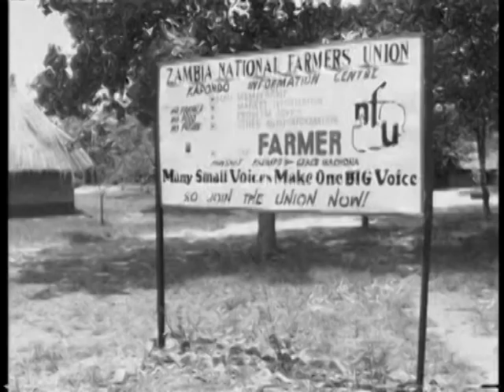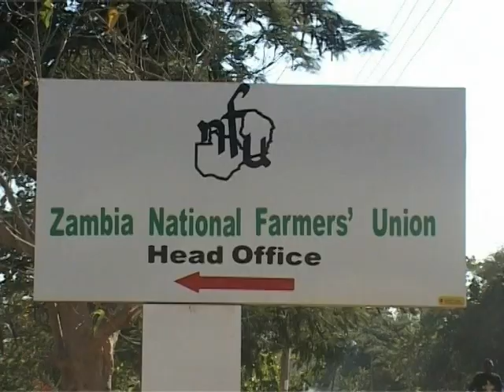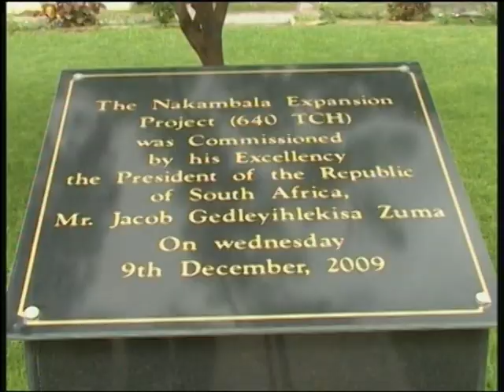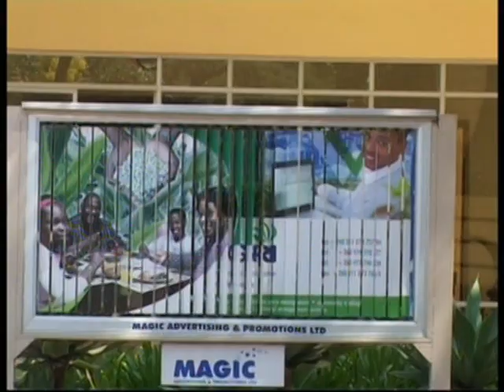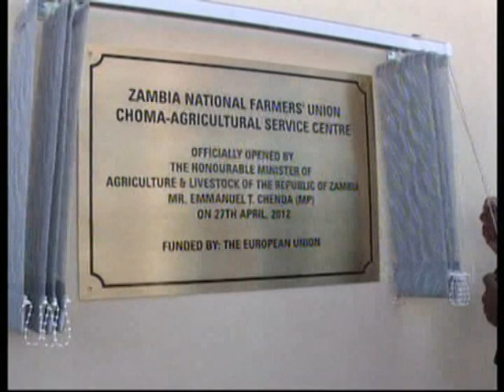Zambia National Farmers Union Documentary - by FOSCA_AGRA